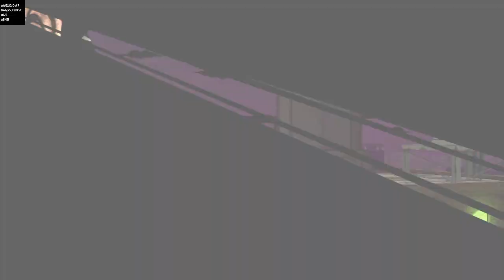JoJo bizarre adventure eyes of heaven part 1